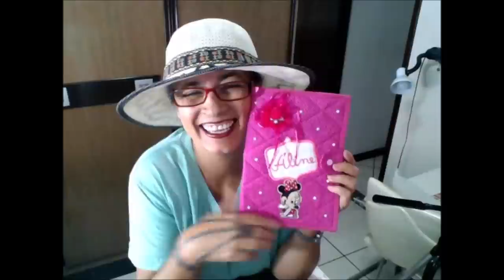Como fazer Capa de Caderneta de Vacinação, muito fácil e rápida.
CAPA DE CADERNETA DE VACINAÇÃO FEITA EM TECIDO TRICOLINE ROSA CO POÁ E ROSA DE ESTRELINHAS.
ESTRUTURADA COM MANTA RESINADA R1
KILT COM PONTO RETO E LINHA DE BORDAR NA COR ROSA.
NOME EM STRASS ROSA.
MOLDURA EM TECIDO TRICOLINE PARA O NOME.
ADESIVO COM TERMOCOLANTE DA MINNIE
FLORES DE BOTÕES E PÉROLAS PARA ENFEITAR.
VIÉS DE TECIDO TRICOLINE.
BOTÃO DE TIC TAC PARA FECHAMENTO DA CADERNETA.